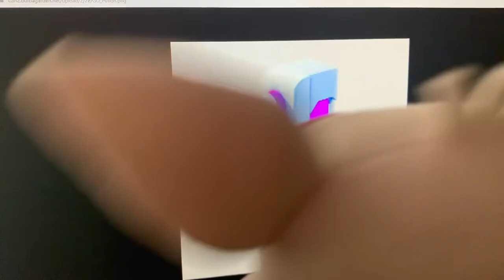The Adventures of Mongolian Grill Season 3 Final Episodes Trailer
The end of Season 3 approaches. Seriously though, how did Season 1 and 2 both finish within the span of a year while Season 3 takes 4 damn years just to get to the home stretch?